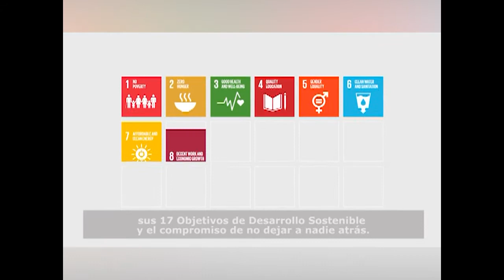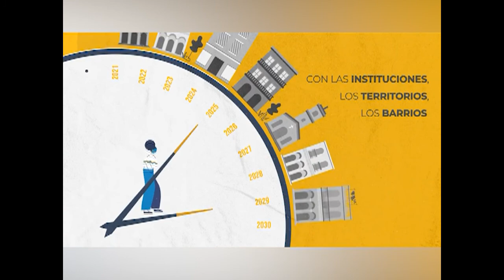Presenta Cuba Informe Nacional Voluntario sobre implementación Agenda 2030.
Los avances de Cuba en la implementación de la Agenda 2030 y los principales desafíos para su cumplimiento se reflejan en el Informe Nacional Voluntario sobre el tema, presentado por primera vez ante el Foro Político de Alto Nivel de las Naciones Unidas sobre Desarrollo Sostenible.